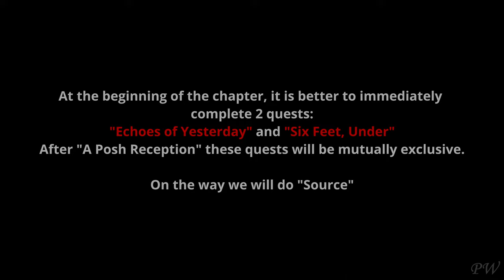The Witcher 1 (2007) Prof. Walkthrough P.22 - Source/Six Feet Under/Echoes of Yesterday/New Armor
This is one of the videos dedicated to the complete walkthrough of the game - The Witcher 1 (2007).
Difficulty - Hard.
Passage without fails and deaths.
(S) - Means that in this segment there is a story mission, or something important related to the main story.
(Q) - Means that in this segment, passed side quests and explore the world.
The designations in the title (S) or (Q) indicate, that the video is associated with a story mission, or a side quest.

-- I'm not a fan of mods, but the game looks bad in 4k. I used only visual mods, that do not spoil the original atmosphere:
5. Complete Sword Overhaul (compatibility patch)
6. Text Size Increase for High Resolutions
7. Bigger Fonts for High Resolution Gaming

1. The Source 1/3 (S) 0:00
2. Return to Temple Quarter (S) 2:01
3. The Source 2/3 (S) 4:24
4. Return to Temple Quarter (S) 4:38
5. Six Feet Under (Q) 6:22
6. The Source 3/3 (S) 7:40
7. The Ring (receiving the Quest) (Q) 8:11
8. Swamps / Carmen (Q) 9:38
10. The Ring (Q) 11:46
11. Druid / Hierophant (Q) 15:21
12. Yaevinn / Echoes of Yesterday (Q) 21:20
13. Return to Dike / The Ring (Q) 26:06
14. Market (Q) 27:15
15. Beauty And The Beast (Q) 31:03
16. Six Feet Under (Q) 31:39
17. Echoes of Yesterday (Q) 41:56
18. New Armor (Q) 51:16